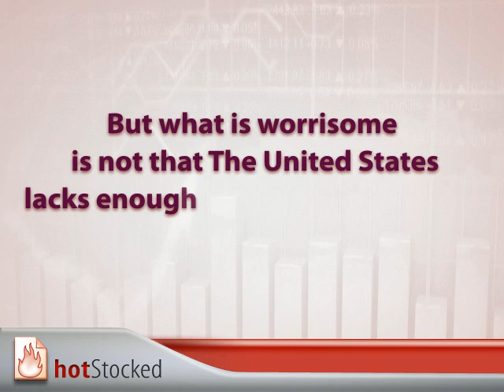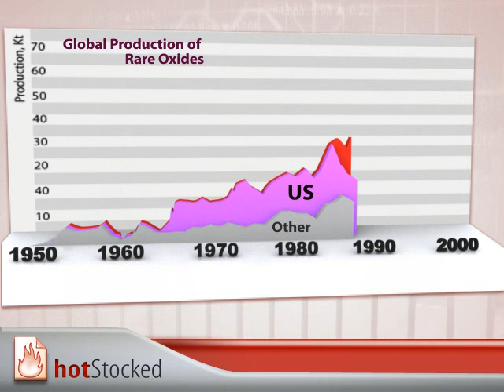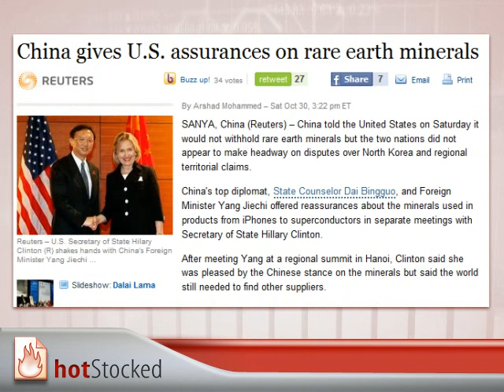Rare Earth Minerals Shortage Imminent!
Rare Earth Magnets, the crucial element of all types of technology: medicine, green energy and national security, is now almost completely being produced by China.

While the government is begging China not to halt exports, the US Rare Earth now development stage "Industry" is trying to push through the dire domestic regulations.

Ucore Rare Metals, Inc. PINK:UURAF

Medallion Resources Ltd. PINK:MLLOF

Rare Element Resources Ltd. NYSE:REE

Molycorp, Inc  NASDAQ:MCP

Lynas Corp. Ltd. . PINK:LYSDY; PINK:LYSCF

Alkane Exploration NL PINK:ALKEF

Greenland Minerals and Energy Ltd. PINK:GDLNF